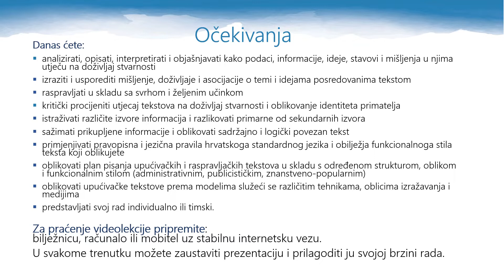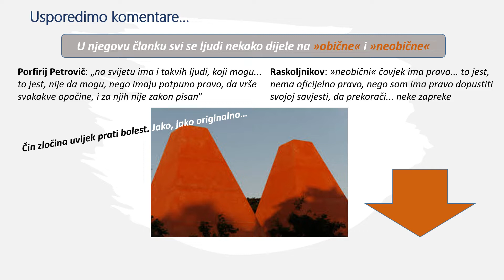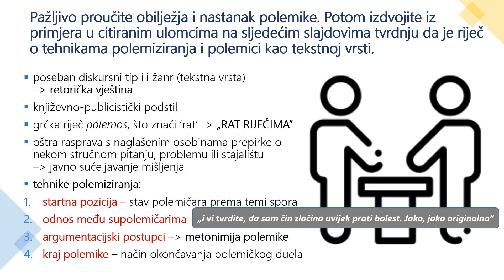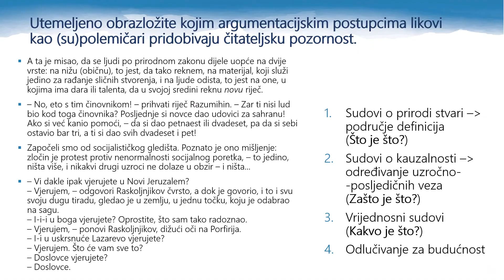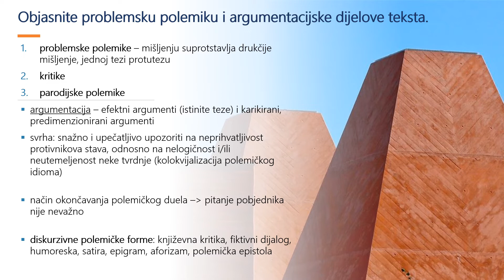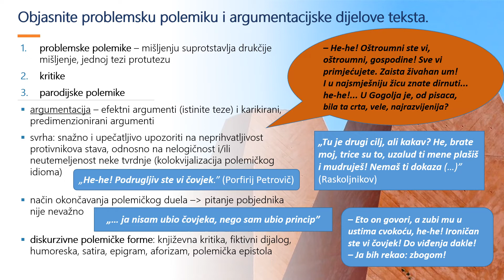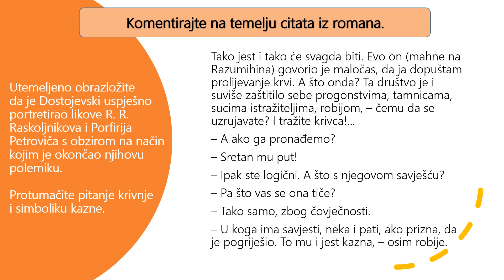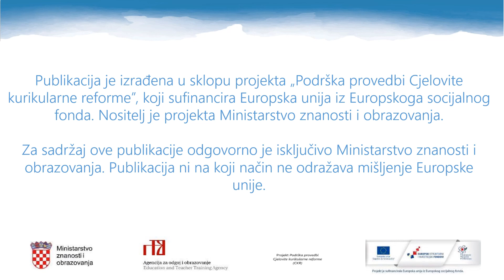Hrvatski jezik 3.r SŠ - Polemika: o iznimnim ljudima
Autor: Antonia Sikavica Joler
Poveznice na dodatne sadržaje: